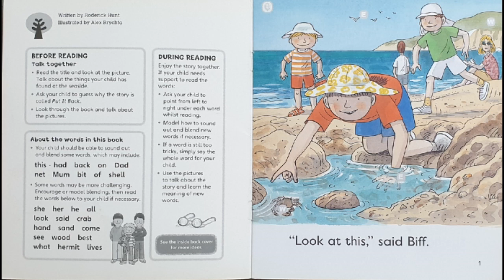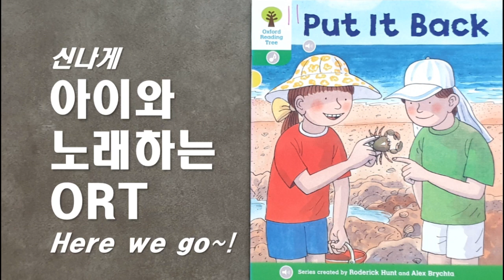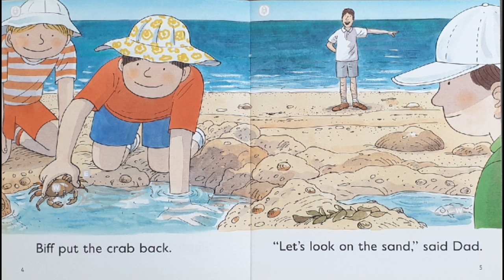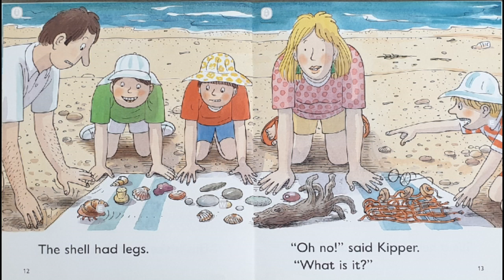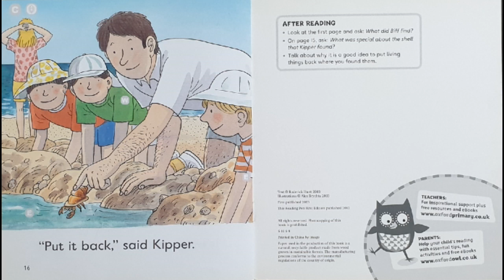[ORT 2단계] Put It Back 다시 놓아줘 ㅣ 노래로 배우는 ORT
Hi, guys~
엄마 Alice, 딸 Ella와 함께,
엄마와 아이가 함께
노래로 부르는 ORT 함께해요~